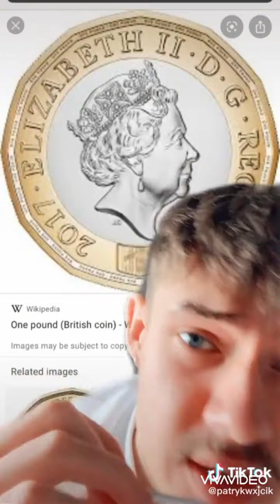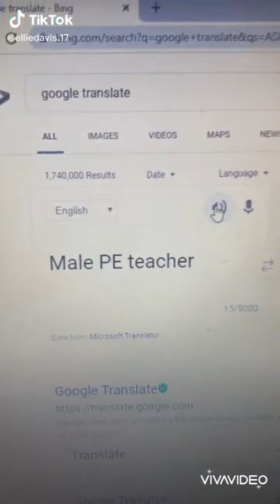Funniest Tik Toks 2020 | Compilation #1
Enjoyable Laughing 😂😂😂😂